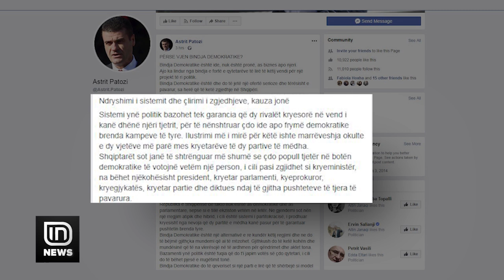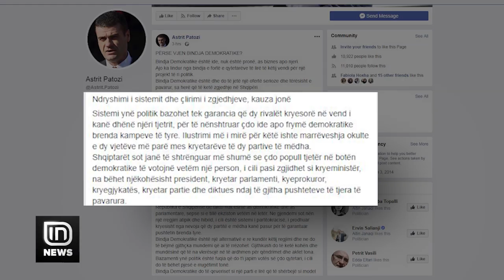Zyrtarizohet BD. Themelues, demokratët e zhgënjyer Patozi, Olli e Skënderi | IN TV Albania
Partia më e re demokratike është zyrtarizuar sot. Quhet Bindja Demokratike dhe është regjistruar në Gjykatë dhe KQZ. Nuk ka një kryetar, por vetëm koordinator. Këtë pozicion do e mbajë Astrit Patozi, ndërsa anëtarët e tjerë janë emra të njohur të zhgënjyer nga Partia aktuale Demokratike. Indirekt për këtë parti të re ka reaguar edhe Basha, që e quan fallco.